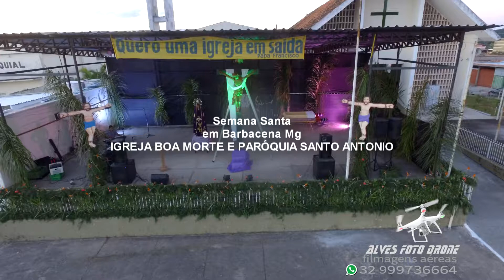SEMANA SANTA EM BARBACENA,COM PHANTON 4 IGREJA DA BOA MORTE FINALIZANDO COM IGREJA SANTO ANTONIO 201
VIDEO REEDITADO DEVIDO AO DIREITO AUTORAIS SABE COMO E
DIANTE DESSE SUFOCO GALERA SE INSCREVE AI NO CANAL
ALVES FOTO DRONE   DEIXA SEU COMENTARIO